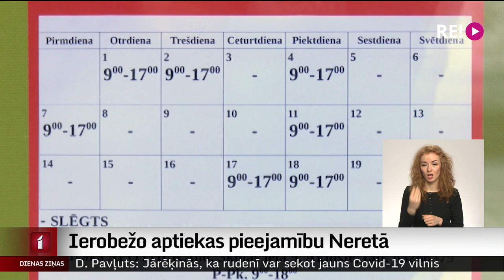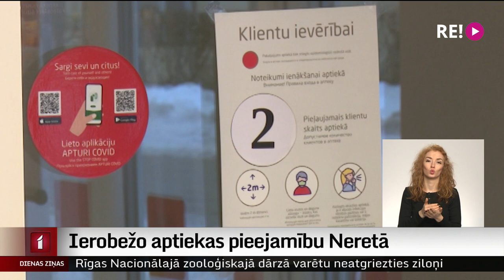Ierobežo aptiekas pieejamību Neretā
Neretas iedzīvotāji šomēnes saskaras ar lielām grūtībām, ja nepieciešamas zāles vai citas medicīnas preces. Ciema vienīgā aptieka trīs nedēļu laikā ir bijusi atvērta vien septiņas dienas. Galvenais iemesls ir darbinieku trūkums. Nākamajā sižetā par situāciju, piemēram, pagājušās nedēļas otrajā pusē.